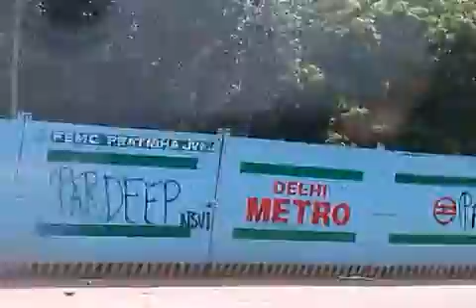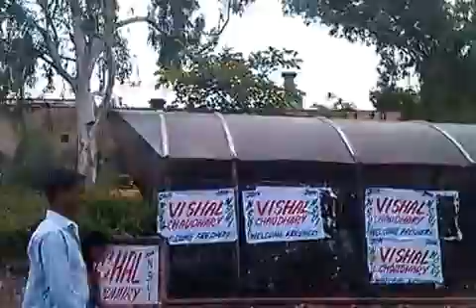SHUKRIYA DELHI, A Film by Rukhsaar Faruqi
Hindi documentary film
Time duration : 8 min. 38 sec.

Film making is an art that distracts one from the negatives of life and allows to focus on the blessings we have